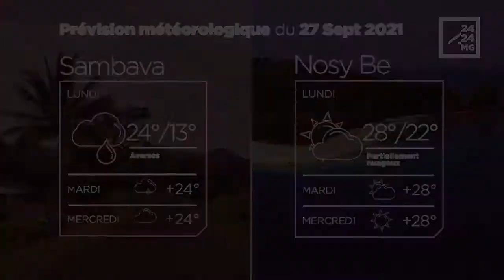METEO du 27 septembre 2021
Les prévisions météorologiques des grandes villes de Madagascar pour la journée du 27 septembre.